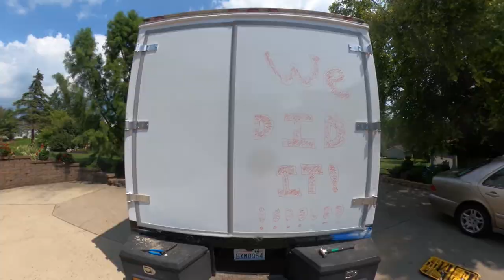Replacing Roll Up Door with Semi Truck Swing Doors on our Isuzu NPR Camper - Traveling Turtle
I love our truck, but almost everything sloppy, annoying, and ugly is rooted in the rear roll up door (and it's rail system). I will post a full explanation later, but we decided mid way through our road trip that it was time to replace the door. Kelly's aunt, uncle, and cousin were more than generous, allowing us to use their garage and driveway to accomplish such a big task. I appreciate all the help and feedback along the way. First week back on the road with the new doors has been so nice!

Problems associated with the roll up door:
- The interior rails made it extremely difficult to build our wall and ceiling around. You couldn't put any cabinets or bins close to the ceiling as their needed to be room for the door to roll up.
- Any wind in the area made the doors rattle and was very noisey.
- When traveling down dirt/gravel roads, dust would come in through the side of the doors. We would have to clean everything every time we stopped.
- Couldn't open the door from the inside, making less useful as a normal door.
- Impossible to open the door only part way. It either has to be closed or all the way open.